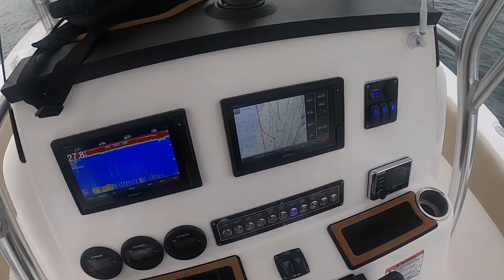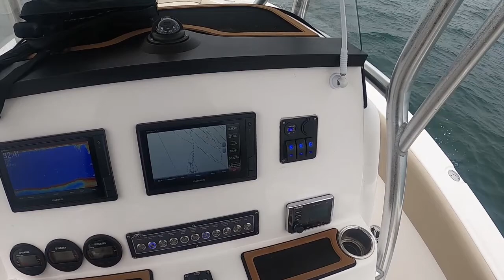Learn how to catch Black Sea Bass in the New England area DIY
Learn how to catch Black Sea Bass in the New England area plus the bait that they love at least where I fish DIY